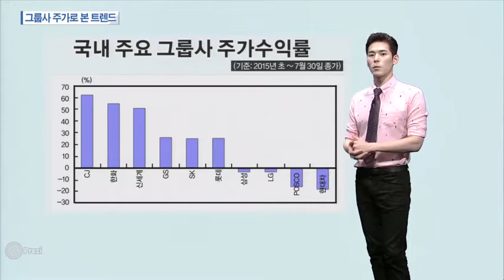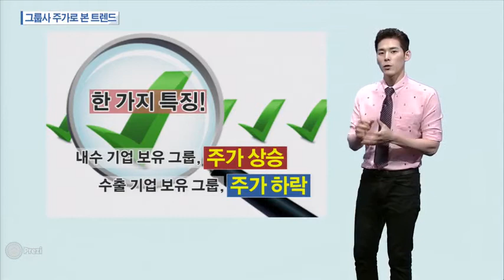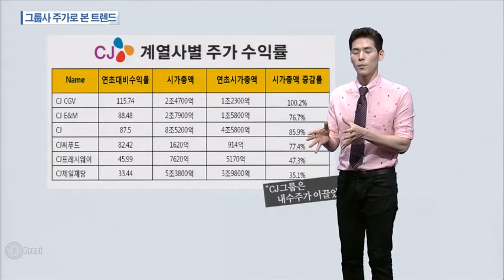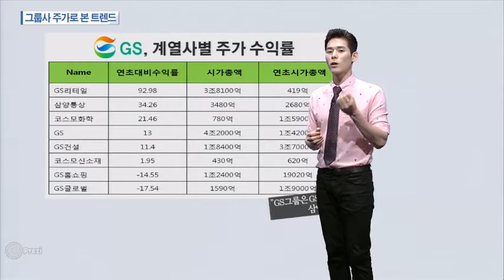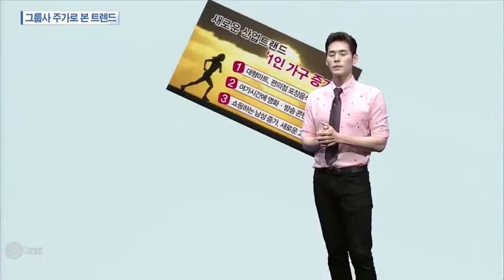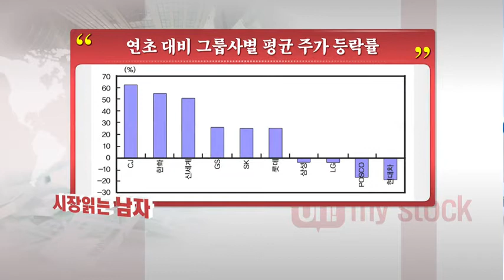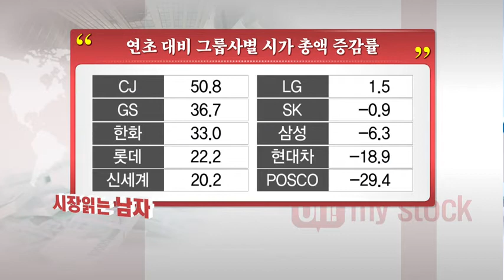[시장을 읽는 남자] 그룹사 주가, 산업 트렌드 변화를 말한다!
08/04 오마이스탁 2부 [시장을 읽는 남자]